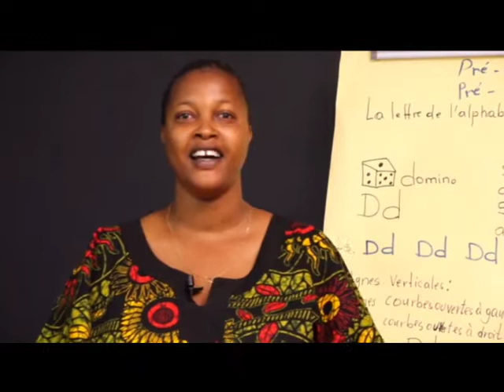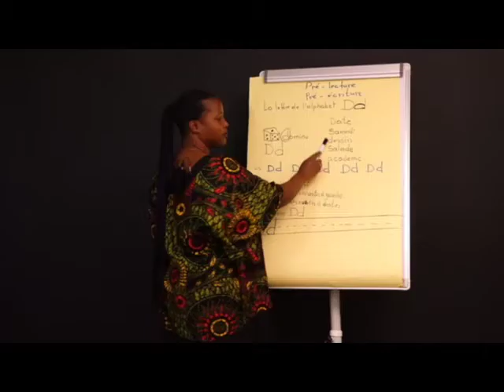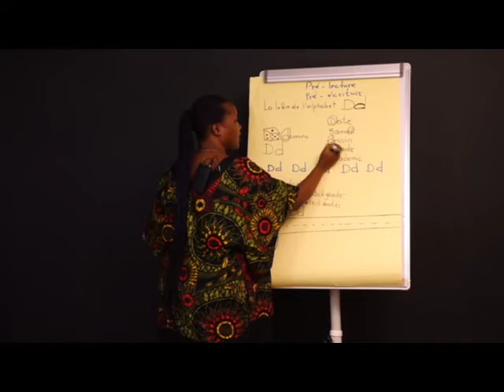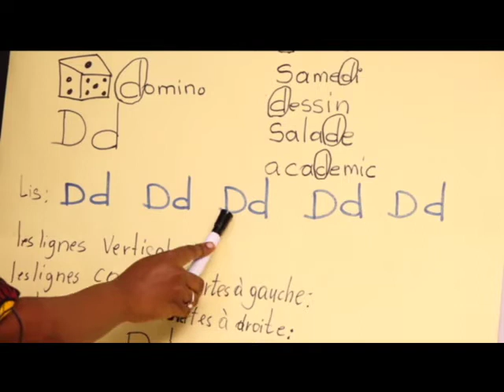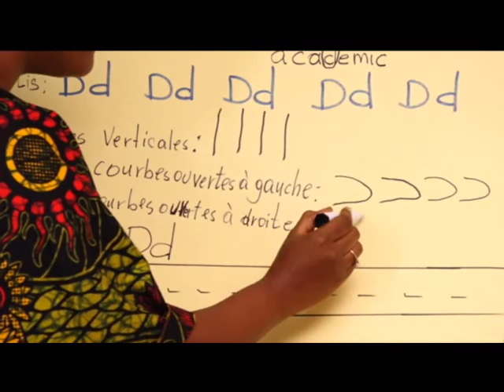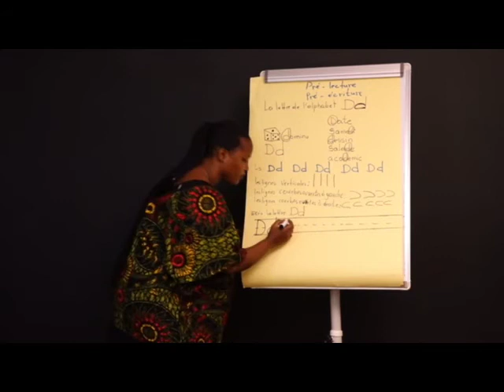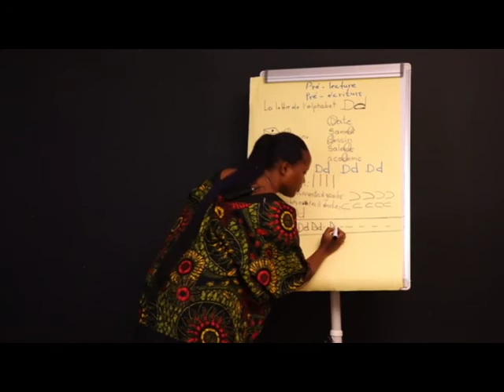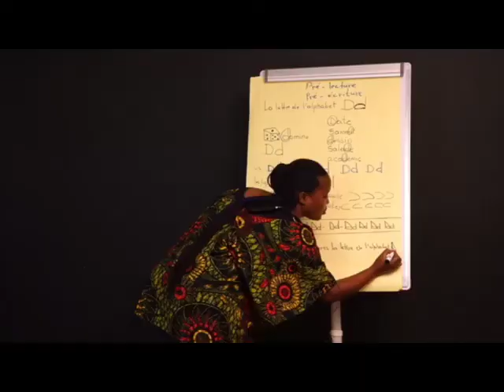ISOMO: PRE ECRITURE&LECTURE LA LETTRE Dd -AUTHENTIC INTERNATIONAL ACADEMY-VIDEO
Lesson: M2 LA LETTRE Dd